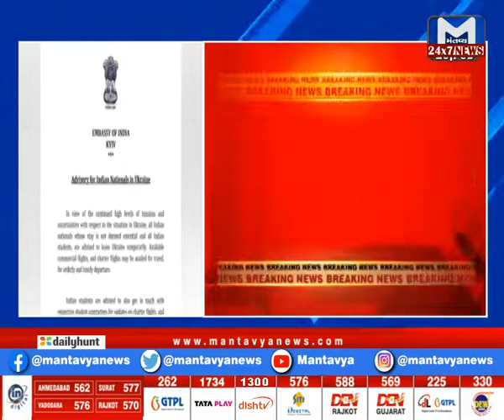યુક્રેનમાં ભારતીય એમ્બેસીની એડવાઇઝરી| MantavyaNews